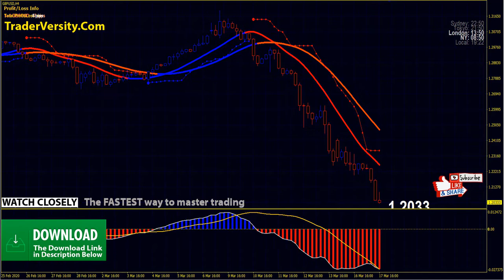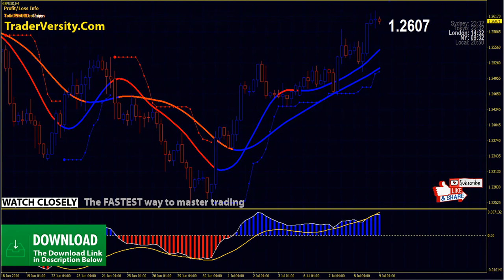High Accuracy Forex & Stocks GoldBands MACD MT4 Trading Indicator and Strategy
High accuracy GoldBands MACD Trading System - The Moving Average Convergence Divergence indicator is a momentum oscillator primarily used to trade trends. Although it is an oscillator, it is not typically used to identify overbought or oversold conditions.